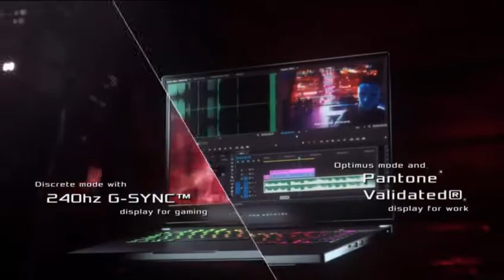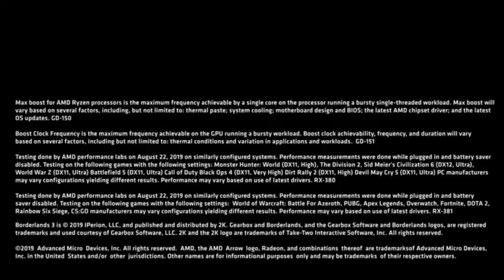Best 5 GAMING LAPTOP under $1000 2021 Reviews Most Powerful Gaming Laptops under $1000 2021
Top best product reviews
ASUS TUF 15.6" FHD Premium Gaming Laptop
ASUS TUF Gaming Laptop, 15.6” 144Hz Full HD IPS
Acer Spin 5 Convertible Laptop, 13.5" 2K 2256 x 1504 IPS Touch
MSI GF75 Thin Gaming Laptop, 17.3" FHD 120Hz IPS Screen
Acer Nitro 5 Gaming Laptop, 9th Gen Intel Core i5-9300H